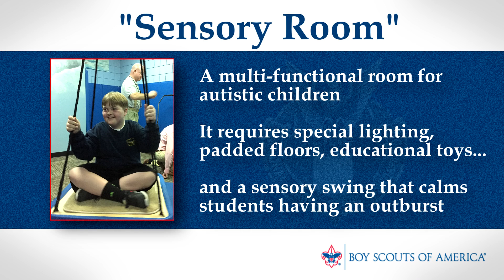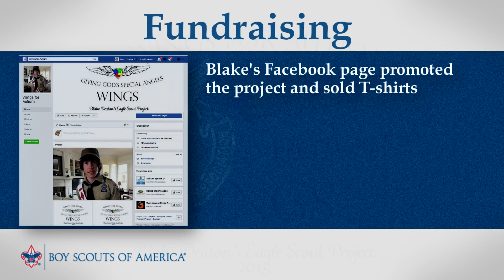Blake Deaton, 2017 Eagle Scout Project of the Year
Jeffrey "Blake" Deaton won the 2017 Adams Eagle Scout Service Project of the Year Award.

His project: Wings for Autism. He constructed and equipped two sensory educational rooms for autistic and special needs students. Blake raised all $30,000 for the project through social media and community outreach efforts.